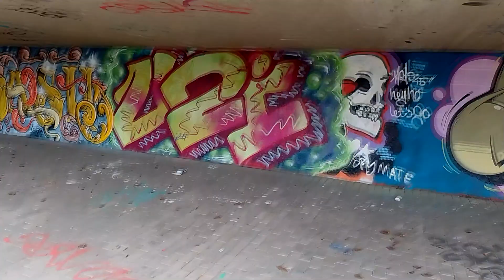ROSA PARKS Herten Legal Graffiti Spot 48. Besuch 2024 Mate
Mein offizieller 48 Besuch...
Endlich liebe Freunde!

und wir sind nun im 2. Jahr des Rosa Vlogs

Es geht weiter, bis es das Ende ist.

Grüße an alle Gäste

an dem Spott...
gretaz Mate

In Herten ist vor paar Monaten der legale Spot auf gemacht.
An der Rosa Parks Schule... Ich freue mich sehr für das Graffiti die Stadt und auch die HIPHOP Kultur mit der das Graffiti und Streetart zusammenhängt...
Sehr geil ... weil das ist meine alte Schule und ein sehr schöner Schritt in die Zukunft...